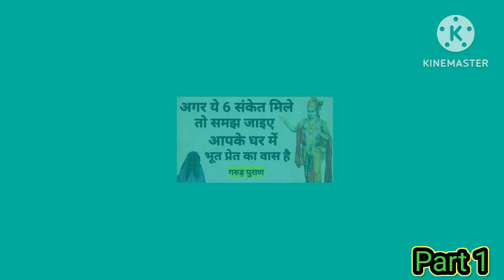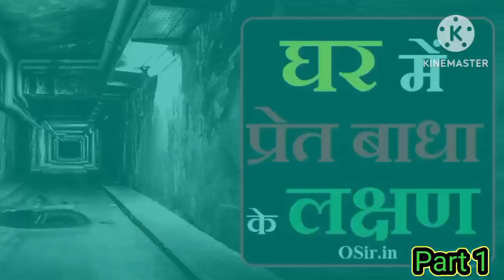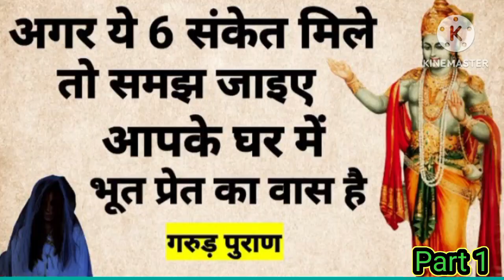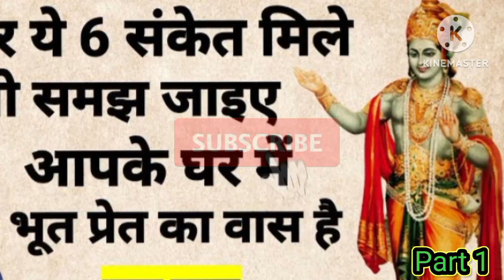अगर ये 6 संकेत मिले तो समझ जाइए आपके घर में भूत प्रेत का वास है!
कई लोग इसे मात्र एक संयोग समझकर अनदेखा कर देते हैं. लेकिन आगे चलकर उन्हें मुसीबतों का सामना करना पड़ सकता है. घर में कोई बुरी शक्ति या प्रेत प्रवेश करती है तो घर में मुसीबतों का पहाड़ टूट पड़ता है. घर में रखा पैसा अचानक से बीमारियों या किसी अन्य चीज पर खर्च होने लगता है.
ghar me bhoot pret hone ke lakshan
ghar mein bhoot pret ke lakshan
ghar mein bhoot pret hai kaise pata kare
ghar mein bhoot pret bhagane ka upay
ghar mein bhoot pret ka saya ho to kya karen
ghar mein bhoot pret kaise bhagaye
ghar mein bhoot pret ka saya ho to kya karna chahie
ghar mein bhoot pret
ghar mein bhoot pret ho to kaise pata kare
ghar mein bhoot pret ko kaise bhagaye
ghar mein bhoot pret hone ke sanket
gharmenakaratmakshaktikeprabhav nakaratmakshaktiinhouse bhut pret baital rakshas bhramrakshas bram bramhaigharmekaisejane bhutbhaganekeupayघर में भूत प्रेत होने के लक्षण
घर में भूत प्रेम
घर से भूत प्रेत भगाने के उपाय
घर से भूत प्रेत भगाने का मंत्र
घर से भूत प्रेत कैसे भगाएं
# घर में भूत प्रेत होने के कारण घर में भूत प्रेत होने के लक्षण घर में भूत है कैसे जाने घर में प्रीत है कैसे पहचाने कोई नकारात्मक सहायक घर में टहल रहा है कैसे जाने नगर आत्मक साया घर में है तो कैसे भगाएं भूत को कैसे भगाएं घर में परेशान ना करें क्या उपाय करें भूत भगाने के उपाय भूतों को कैसे देखें